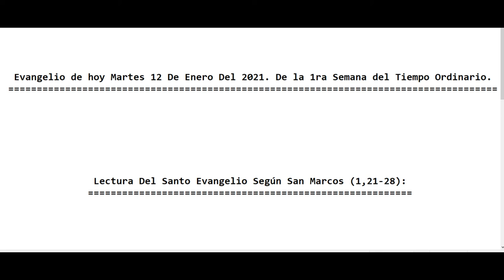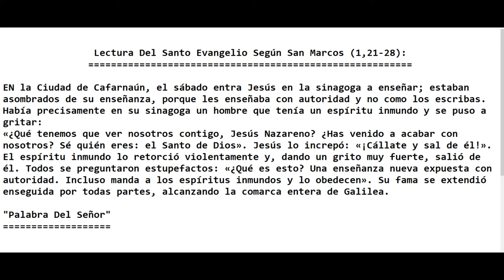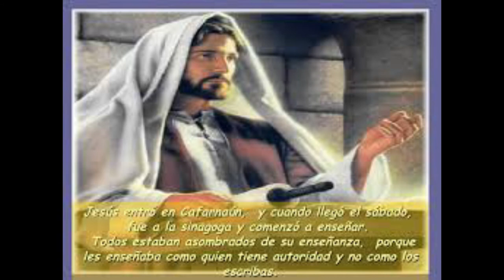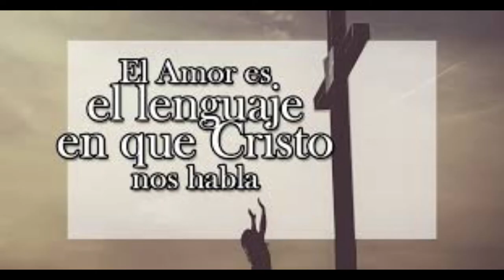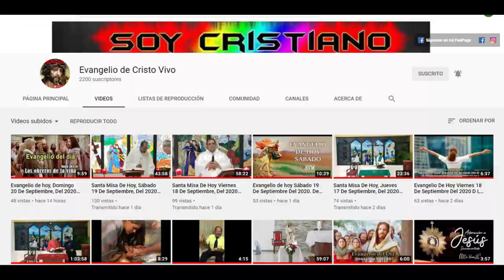Evangelio de hoy Martes 12 De Enero Del 2021. De la 1ra Semana del Tiempo Ordinario. (Padre Alberto)